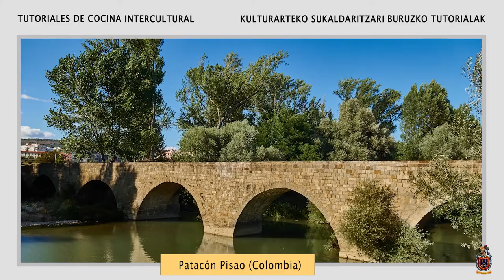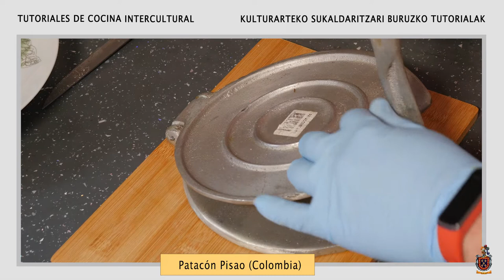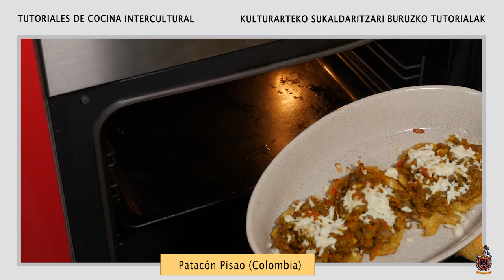PATACÓN PISAO de Colombia | Cocina Intercultural de Burlada con Marcelo Ruiz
Con el objetivo de mostrar la riqueza de las culturas presentes en Burlada, presentamos estos tutoriales para aprender  platos de diferentes orígenes.
En esta ocasión la receta la realiza Marcelo Ruiz de Colombia.
Burlatako kulturen aberastasuna erakusteko asmoz, jatorri ezberdinetako platerak ikasteko tutorialak aurkezten ditugu.
Oraingo honetan errezeta Marcelo Ruiz colombiatarrak burutu du.

Grabado en Burlada  en Marzo de 2021 por José Luís Cordón de El Botón Rojo JLC.
El Botón Rojo JLC enpresako Jose Luís Cordonek Burlatan grabatuta, 2021ko martxoan.

Organiza: Servicio de Diversidad Cultural y Migración del Ayuntamiento de Burlada.
Antolatzailea: Burlatako Udaleko Kultura-aniztasun eta Migrazioaren Zerbitzua.